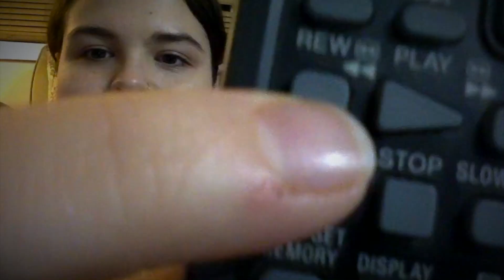ASMR Dad Jokes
We hope this tickles your pickle.